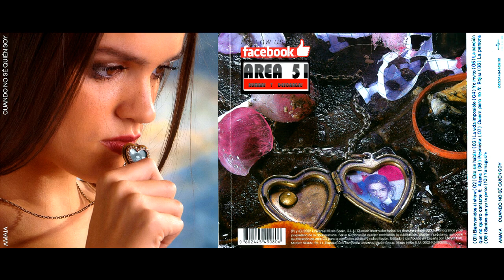Amaia - Quiero Pero No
DOWNLOAD AMAIA - CUANDO NO SE QUIEN SOY (2022)